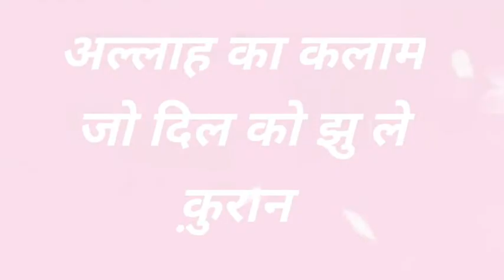अल्लाह का कलाम जो दिल को झु ले क़ुरान